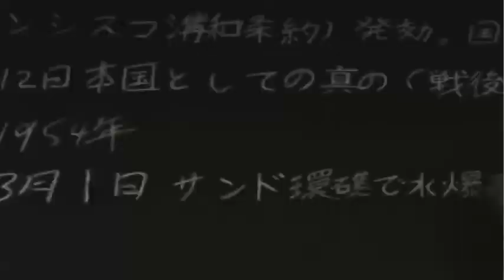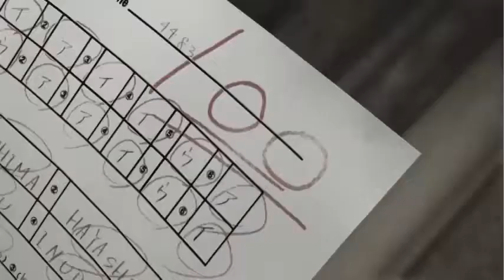Takuya Okada - Children